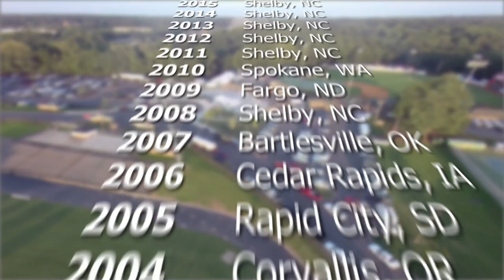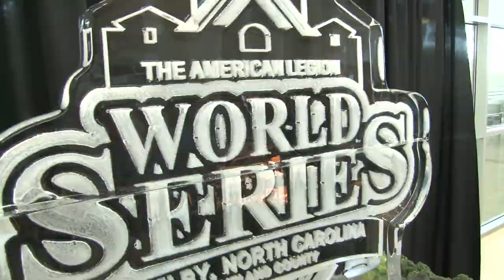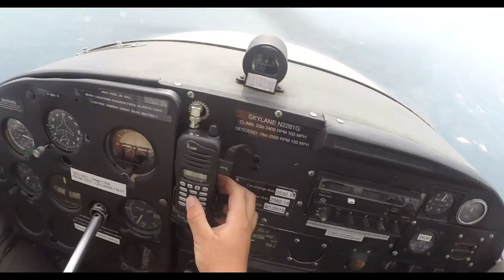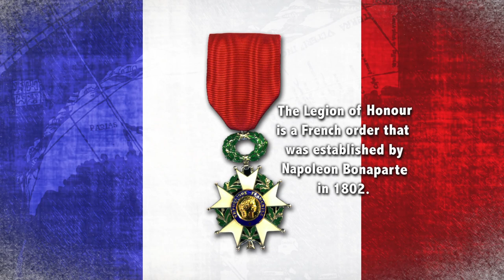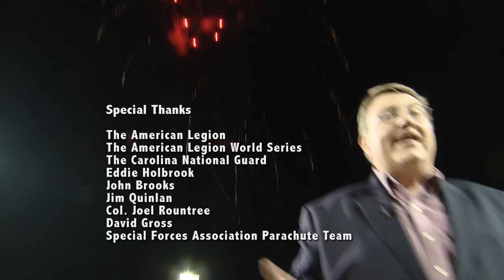The American Legion World Series - 2015 Emmy® Nomination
"The American Legion World Series" is a special episode of Carl White's Life in the Carolinas, which first aired in syndication May 16, 2015.

In this episode, Carl takes us to Shelby,NC where he highlights the history, volunteers and the excitement of the American Legion World Series.

Every year more than 100,000 fans gather at the Keeter Stadium in Shelby.  Only one team from each of the eight regions across the country is eligible to compete for the national championship.

The American Legion has a long history of community service programs.  In 1925 they founded a youth based baseball league.  Only a year later, the first American Legion World Series was held.  Originally, these annual World Series playoffs were hosted at various cities across the country.  Since 2011, the permanent home of the American Legion World Series has been in Shelby.

From the Commander's Reception, an exclusive dinner and program held prior to the games, to the last game of the series, between 600 and 700 people volunteer to help coordinate this great event.  Some people volunteer for 4 hour shifts, others help out throughout the entire series.

Understandably, there is an integral connection between the American Legion World Series and America's veterans.  Some of the volunteers and all of the officials are former military personnel or their families. Carl takes the opportunity to interview several veterans, who share some of their amazing stories of heroism with us.

The North Carolina National Guard partners with the American Legion to set up displays and provide support for the World Series.  Current members as well as those who have retired from the Guard provide invaluable volunteer services to make the World Series a great success.

The American Legion World Series is about much more than baseball.  It is an enormous event designed to pay tribute to those who have served to protect our nation.  Patriotism is widespread throughout the series - from veterans parachuting onto the field to present the first ball, to the throwing of the first pitch, the singing of the national anthem, the displays, and the final fireworks.

Plan on visiting this extraordinary event, mixing patriotism with America's favorite pastime!

Carl White’s Life In The Carolinas is an Emmy nominated TV and award winning show in its sixth season.  It airs throughout the Carolinas.